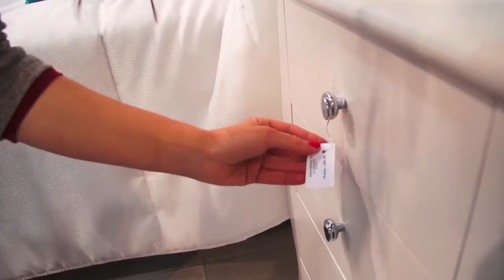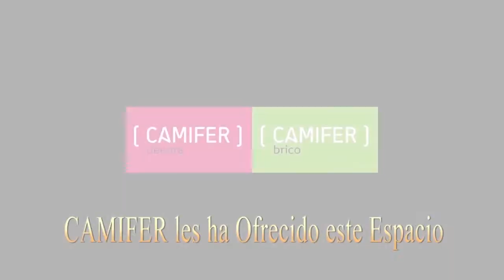La Salve 10-03-22